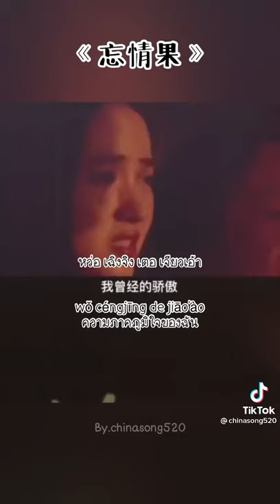:เพลง 忘情果-ผลไม้แห่งการลงลืมEp10